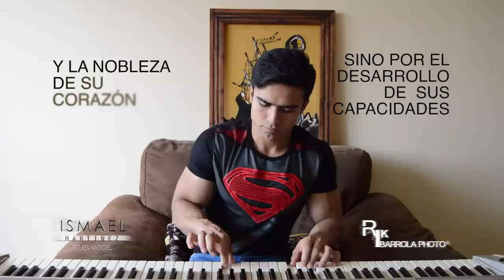Fly away Ismael Martinez Mens Physique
Hace dos años convenci a Ismael Martinez de competir, estos son recuerdos de ese periodo, de un excelente atleta Mexicano con Calidad Internacional.